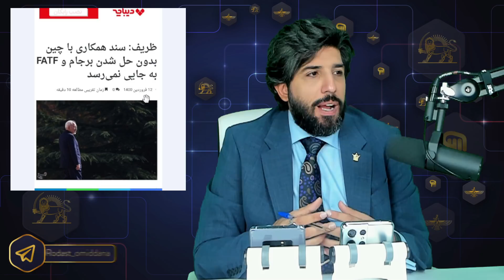سوتی جواد ظریف در مورد پیمان شانگهای و FATF چه چیزی را نشان میدهد؟